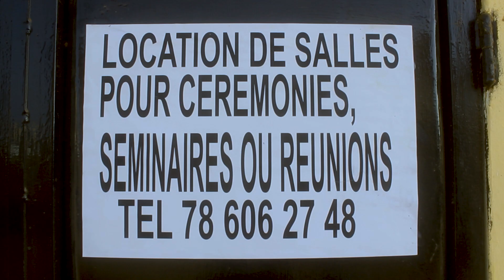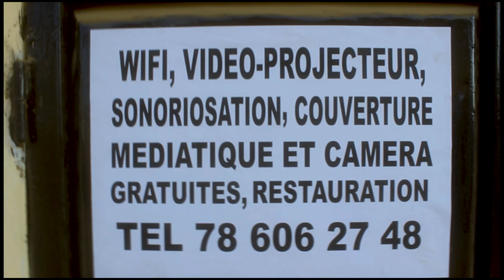SONKO CONTRE MACKY